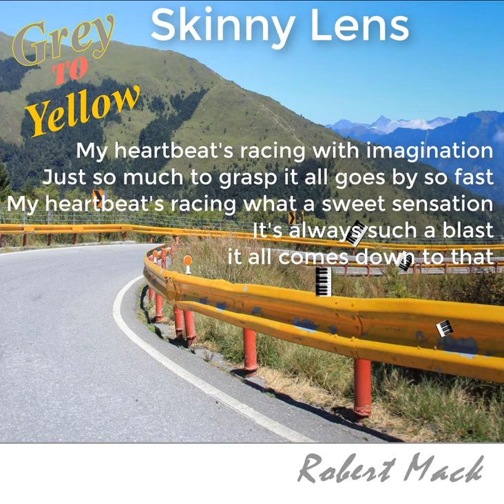Rob Mack Skinny Lens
Featuring : Robbie Lablanc